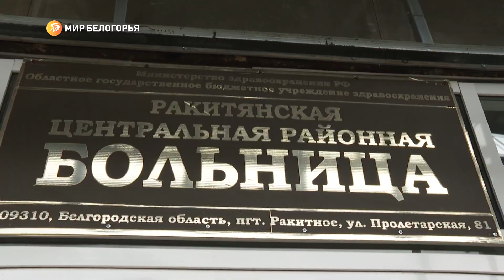Более 50 ракитянцев в день проходят обследование в «Поезде здоровья»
И он, судя по отзывам жителей, пользуется спросом. Это мы узнали во время рабочей поездки Вячеслава Гладкова в Ракитянский район

Доволен губернатор и ходом ремонта местной больницы. А на открытом диалоге глава региона пообщался сразу с несколькими десятками жителей

Приятно, когда все довольны